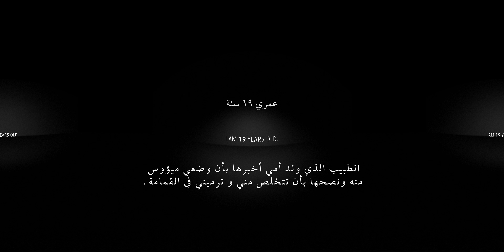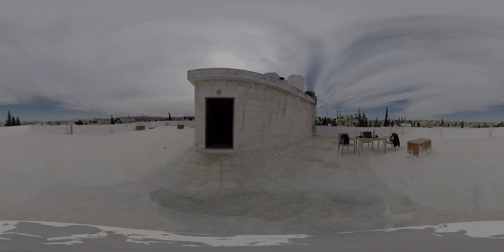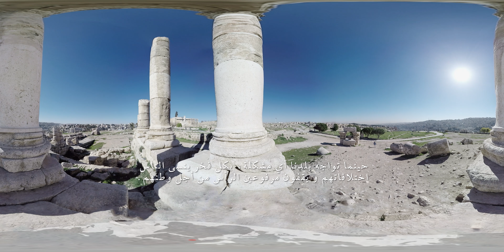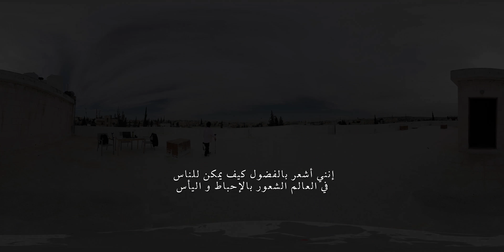One World, Many Stories: Amman, Jordan- Arabic Subtitle